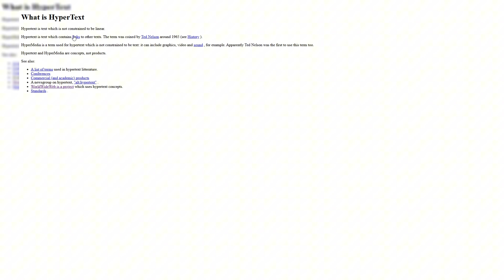¿Cómo FUNCIONA el PROTOCOLO HTTP?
¿Así es el protocolo HTTP? ¿Qué es HTTP? ¿Qué es HTTPS? ¿Qué es HTTP/1? ¿Cuál fue la primera página web de la historia?

Todas estas preguntas se responden en este video, donde explicamos el protocolo HTTP, desde su origen y funcionamiento a lo largo de la historia.

🔍 ¿Te gustó este contenido?

🔍 Índice del video:
0:00 Introducción
0:18 Origen del protocolo HTTP
1:23 La primera página web de la historia
2:08 ¿Cómo funciona HTTP/0.9?
3:55 ¿Cómo funciona HTTP/1?
5:16 Así FUNCIONA realmente HTTP/1
5:43 ¿Cómo funciona HTTP/1.1?
8:14 ¿Cómo funciona HTTPS?
9:57 ¿Cómo funciona HTTP/2?
11:28 ¿Cómo funciona HTTP/3?
12:59 El futuro de HTTP